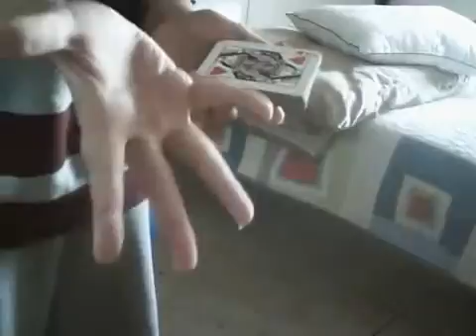ML 41098609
Video Migrado